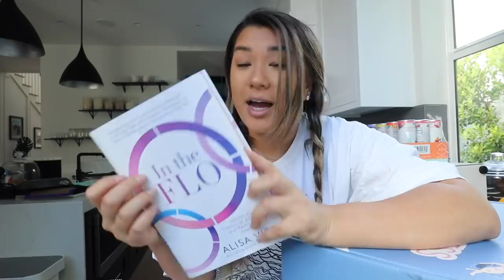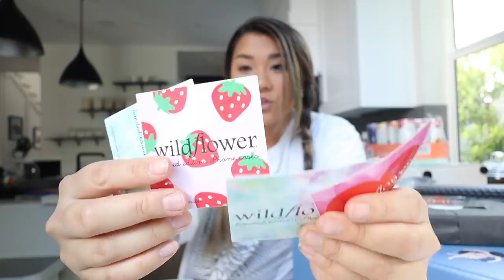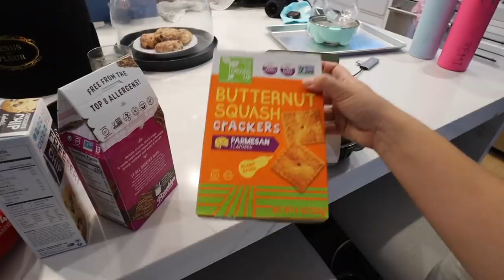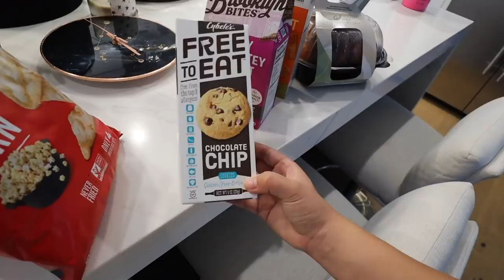huge summer haul!! fun drinks, workout gear + more!!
YOU THOUGHT I’D FORGET LINKS?? WELL I DIDN’T AHAHAH
Boberry biscuits -